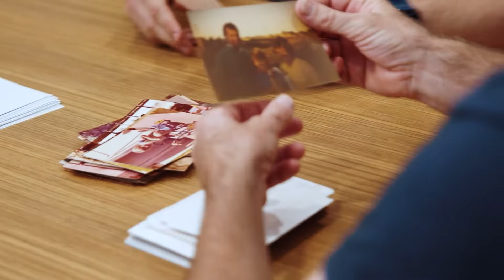We are CORPS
A quick summary of how we got from 1985 (with one truck and one company) to here (with five businesses, 200 crew and 200 pieces of kit) .